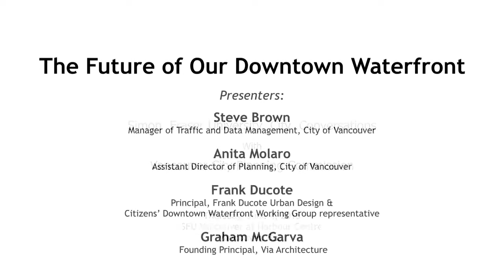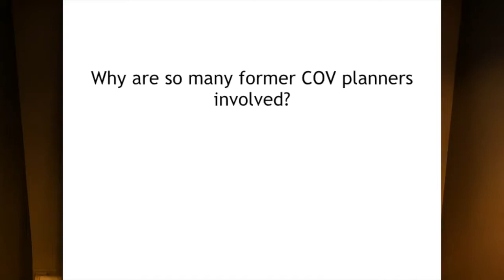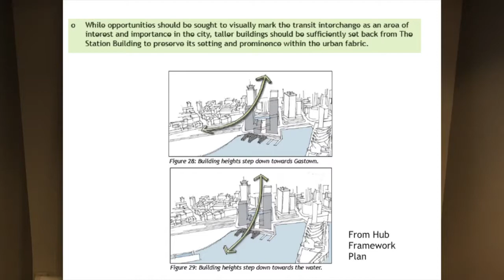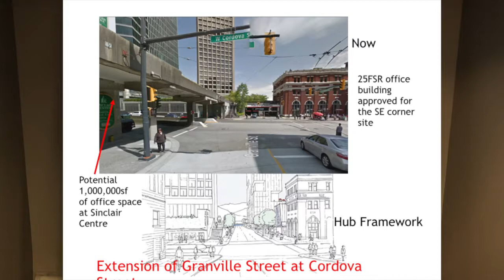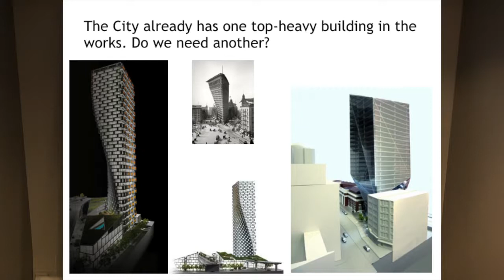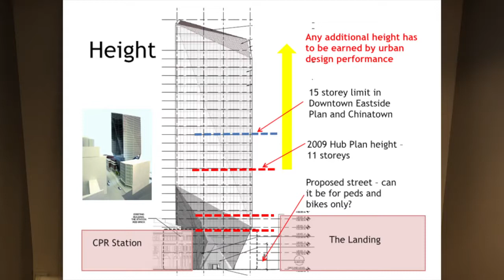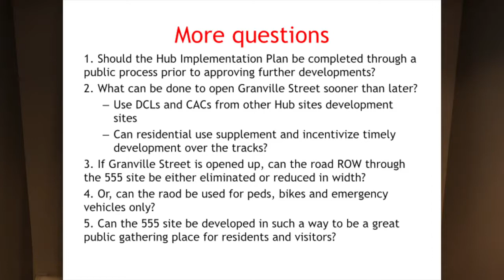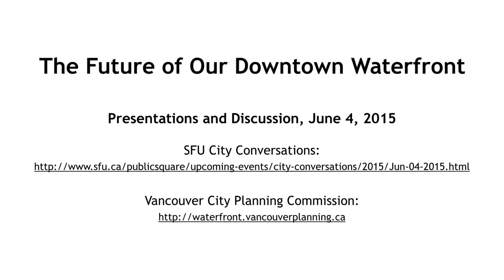Future of Our Downtown Waterfront III: Frank Ducote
A Simon Fraser University City Conversations event co-hosted by the Vancouver City Planning Commission on June 4, 2015.  The event looked at ideas about the future of the downtown waterfront in Vancouver, B.C.

Part III: Presentation by Frank Ducote, representing the citizens’ Downtown Waterfront Working Group